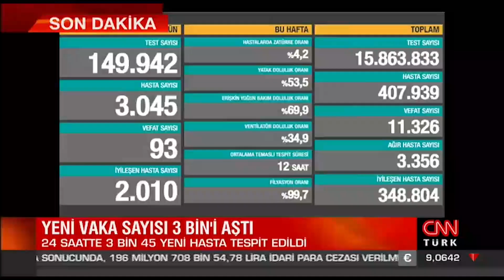Rektör Prof. Dr. Özlenen Özkan, Çin Aşısını Yaptırdı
Yeni tip koronavirüse karşı geliştirilen aşının Faz 3 çalışmaları kapsamında Akdeniz Üniversitesi’nde başlatılan aşı uygulama çalışmaları ile ilgili Akdeniz Üniversitesi Hastanesi’nde Basın Toplantısı düzenlendi. Toplantıya Akdeniz Üniversitesi Rektörü Prof. Dr. Özlenen Özkan, Hastane Başhekimi Prof. Dr. Ender Terzioğlu, Başhekim Yardımcısı Prof. Dr. Özge Turhan, Dr.Öğr.Üyesi Mustafa Gökhan Ertosun ve Tıp Fakültesi öğretim üyeleri katıldı.

Akdeniz Üniversitesi Rektörü Prof. Dr. Özlenen Özkan, yaklaşık bir yıldır bütün dünyayı etkisi altına alan Koronavirüse karşı tedavi edici spesifik bir ilaç henüz bulunamadığını ve tüm insanlığın ümidini aşıya bağladığını ifade etti.

Dünyada Faz 3 çalışmasına kadar ilerleyen güvenli birkaç firmanın aşısının gündemde olduğunu belirten Rektör Özkan, “Biz de Akdeniz Üniversitesi olarak Çin’e ait inaktif aşının Faz 3 çalışmasına girmeye karar verdik. Bugün ilk uygulamasını yapıyoruz. Aşı çalışmaları Hastane Başhekimimiz Prof. Dr. Ender Terzioğlu başkanlığında ve Enfeksiyon Hastalıkları Anabilim Dalı Öğretim Üyesi Prof. Dr. Özge Turhan ve Dr. Öğr. Üyesi Mustafa Gökhan Ertosun koordinatörlüğünde yürütülecek. İnşallah aşı güvenli bir şekilde sonuçlanır ve dünya bu illetten kurtulur dedi.” dedi.

Rektör Özkan, “Faz 3 çalışması hem üretilen aşıya erken ulaşım açısından bir avantaj sağlamakta hem de bilimsel katkıları nedeni ile üretim onayı için gerekli sürecin hızlanmasını sağlamaktadır. Bu doğrultuda Akdeniz Üniversitesi olarak COVID-19 pandemisine karşı yürütülen bu aşı çalışmalarının içerisinde yer almaktan gurur duyuyoruz.” diye konuştu.

Türkiye’deki aşı çalışmalarının da bir an önce başarıyla sonuçlanmasını temenni eden Rektör Özkan, “İnşallah Türk aşısı da hem ülkemiz de hem dünya da en kısa sürede uygulamaya girer, onlara da başarılar diliyoruz.” dedi.